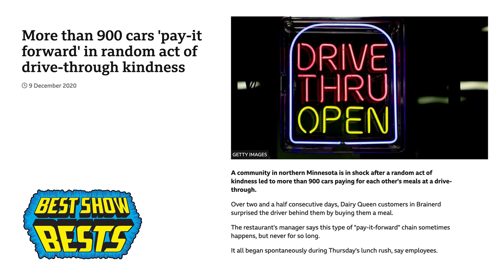Taco Bell Todd (Scharpling & Wurster) I BEST SHOW BESTS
THE BEST SHOW WITH TOM SCHARPLING
EVERY TUESDAY NIGHT ON TWITCH